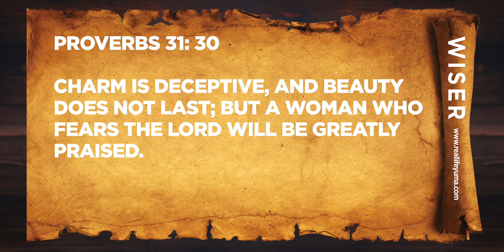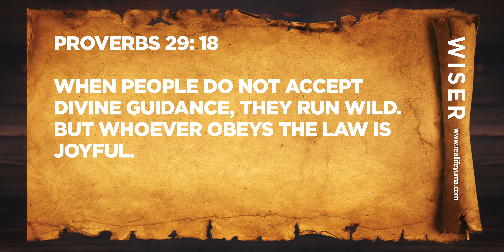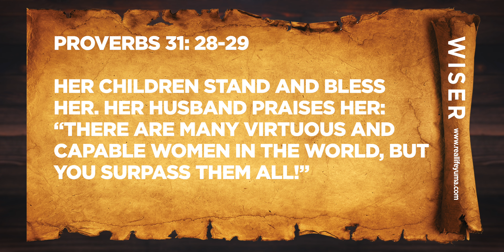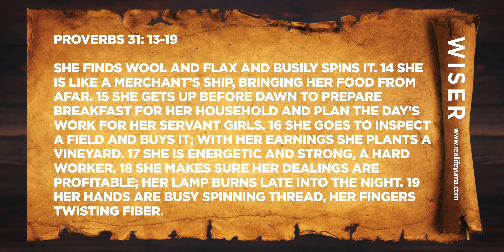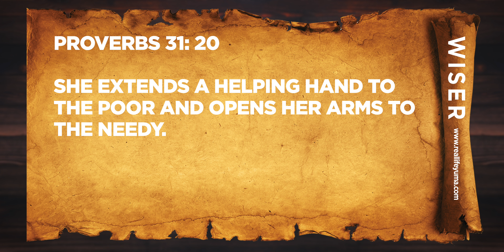|RLC| Becoming A Wiser Woman |11/07/21| 9:00AM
Pastor Bob host the new sermon series:

Wiser - Becoming A Wiser Woman - Proverbs 31

Real Life Church exists to lead our community to real life transformation found only in Jesus.